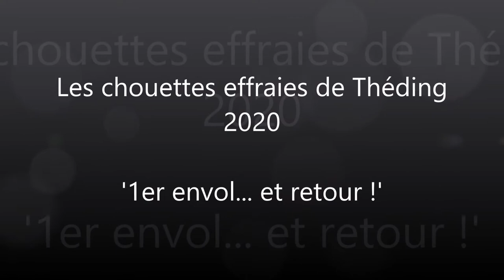1er envol... et retour - 02/09/2020 - Les Chouettes Effraies de Théding